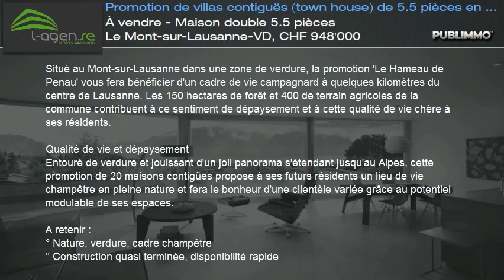À vendre - Maison double 5.5 pièces Le Mont-sur-Lausanne-VD, CHF 948'000